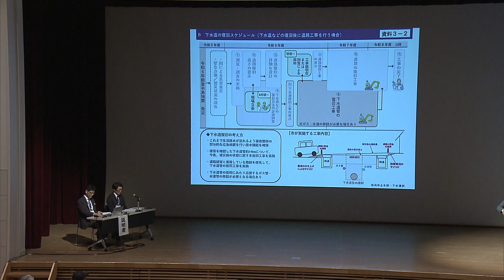液状化対策について「着手するまでには2～3年を要する」新潟市が被災住民に説明 【新潟】UXニュース4月27日OA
能登半島地震で液状化被害を受けた住民に対して新潟市は27日、説明会を開きました。

説明会は新潟市西区の住民が対象で、会場となった黒埼市民会館には約190人が参加しました。市は、まず住宅被害に対する補助制度の紹介や道路や下水道の復旧に要する期間などを説明しました。さらに地盤改良を伴う液状化対策について、地盤調査や分析が必要なこと、さらに住民の合意形成など課題が多いとした上で、着手までに2～3年の期間を要すると今後の見通しを示しました。

参加した住民の中には「市も頑張ってもらいたが、県・国にももうちょっと目を向けてほしいと思う」と感想を述べる人もいました。5 月17日には、江南区でも説明会を開く予定です。

2024年4月27日放送時点の情報です。